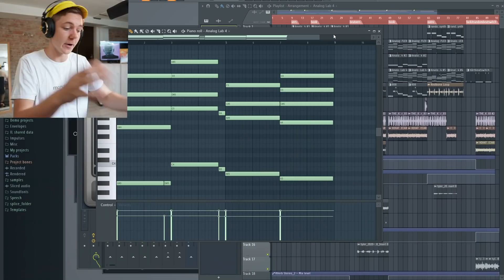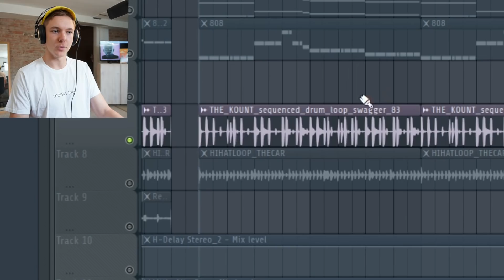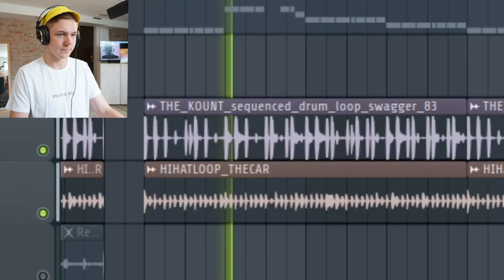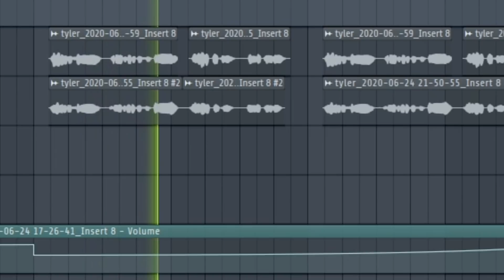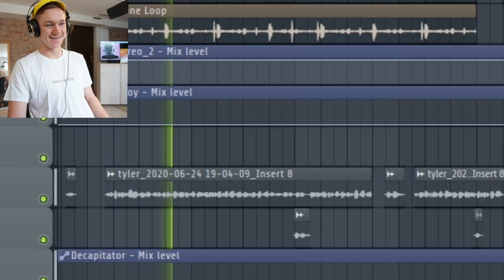Hur man blir Tyler, The Creator